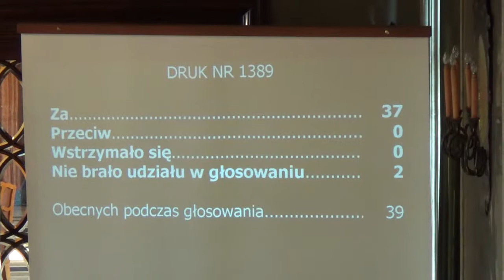53. Kierunki dla PMK ws ochrony przeciwpowodz. Zlewni potoku Sudół Dominikański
Ustalenie kierunków działania dla Prezydenta Miasta Krakowa dot. Ochrony przeciwpowodziowej zlewni potoku Sudół Dominikański